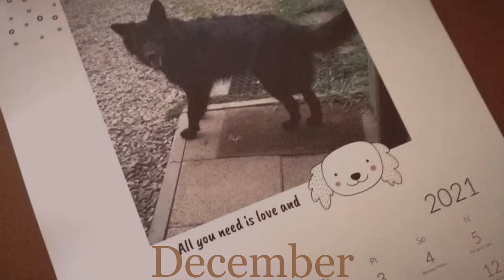VLOG #3 BRUTUS - A DOG LOYAL TO THE BACKBONE